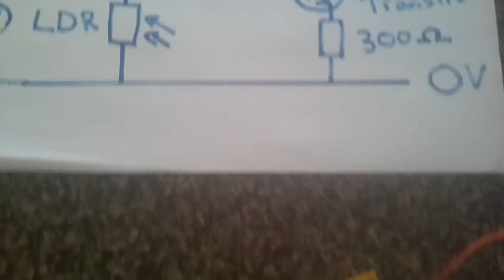L.D.R. and the transistor - IGCSE Physics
This video demonstrates how you can set up a potential divider circuit with an LDR and use it to turn a transistor on, which allows current to flow through an LED.